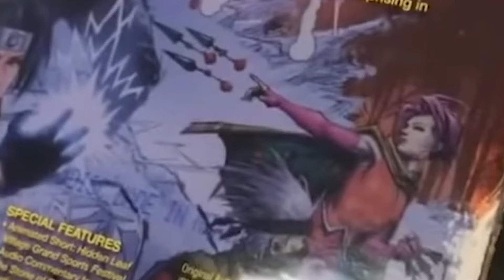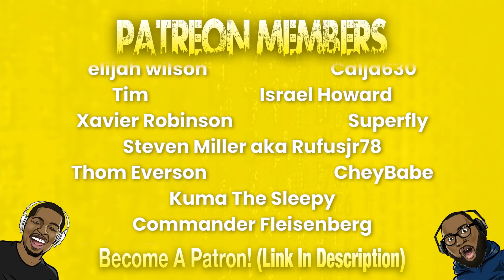TikToks That Fixed Hisoka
Today we're back reacting to anime tiktoks! Let go more anime content on the way!